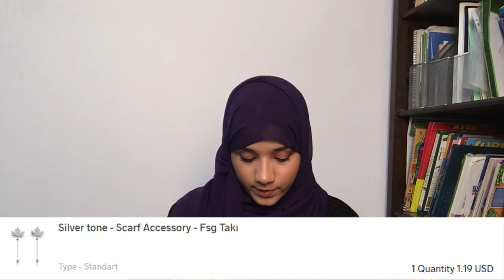Modanisa Haul 2021 😍✨ Hijab Jewelry 🧕🏻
Salam,
Cambly helps you improve your English by giving you instant access to friendly native English speakers on your computer or mobile device!